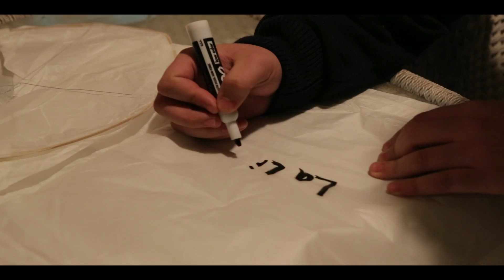Floating Lantern: Take Two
3rd time is the charm!